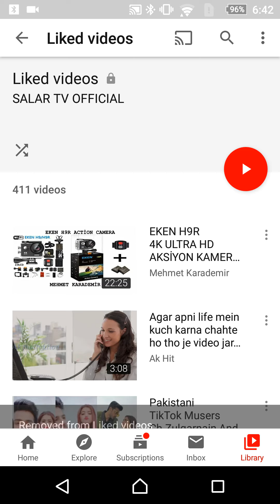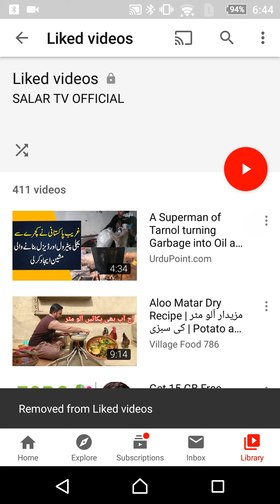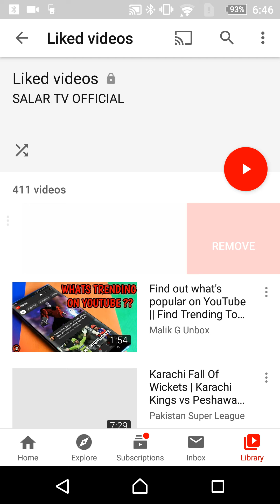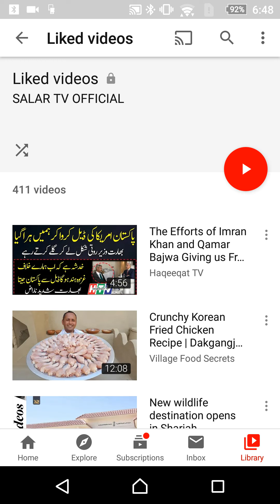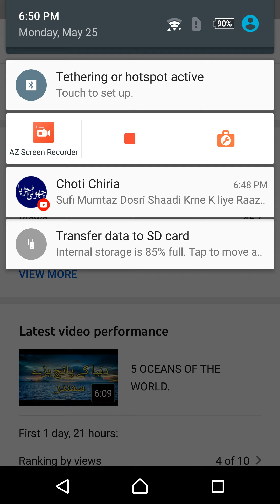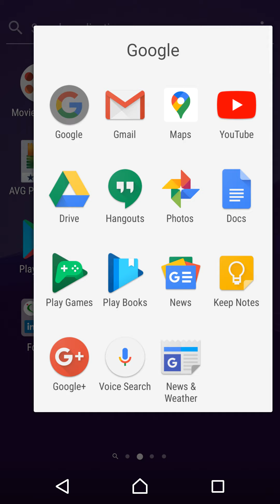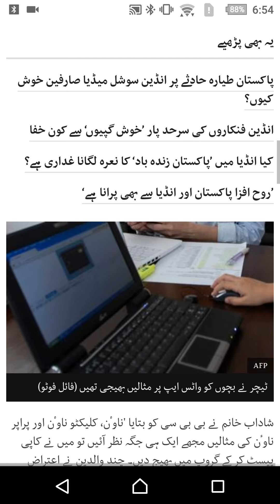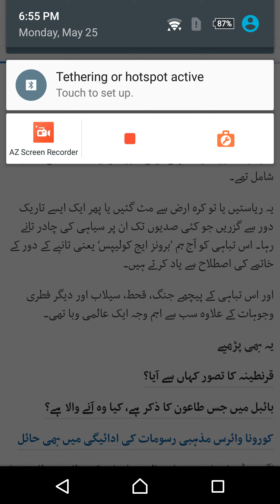SCREEN RECORDING SKILLS (SALAR TV OFFICIAL)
In this vedio we will learn how to record the mobile screen by using a vedio recording software.
We can record the mobile screen easily and can update the things easily.